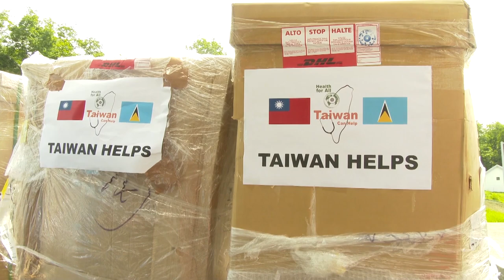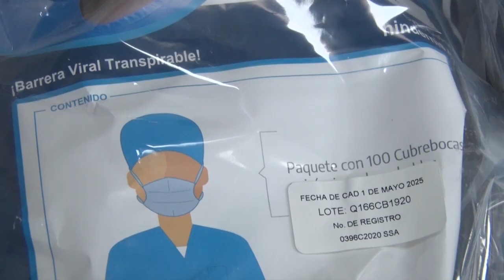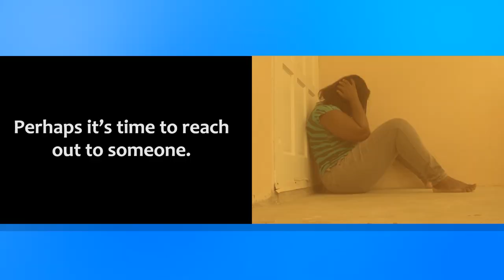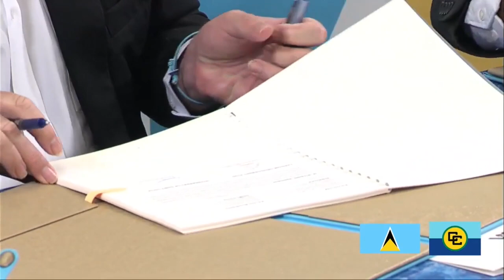NTN Nightly News (Sep. 4, 2020)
In the evening news package:
Saint Lucia’s fight against COVID-19 is bolstered by the Republic of China (Taiwan); the Ministry of Youth and Sports builds the talent pool in women’s basketball; and the National Arts Festival sounds off with Poetic Justice.